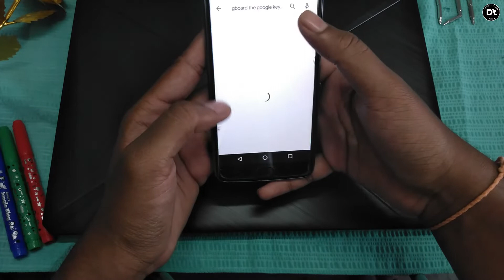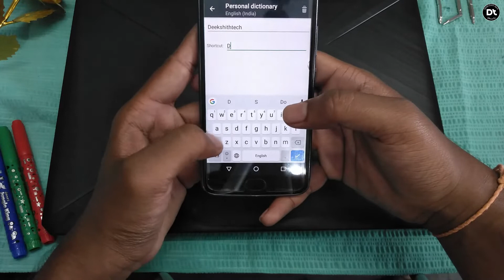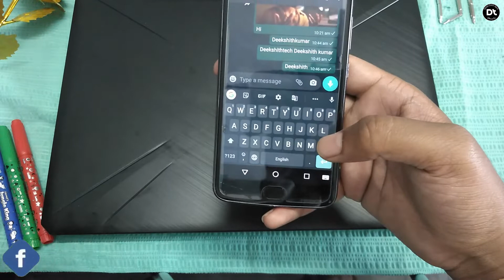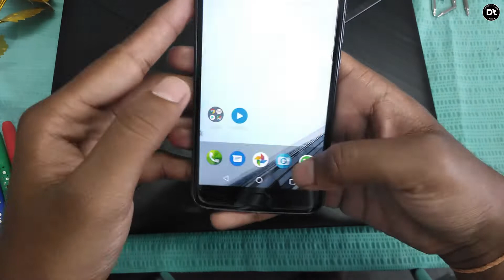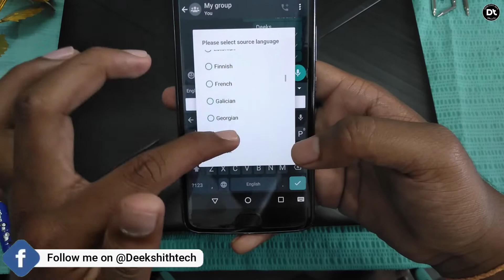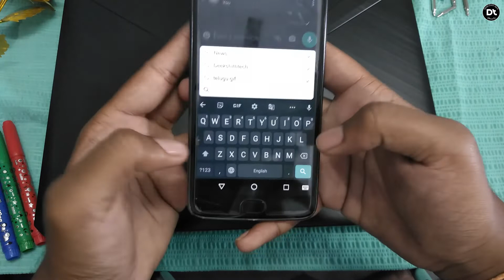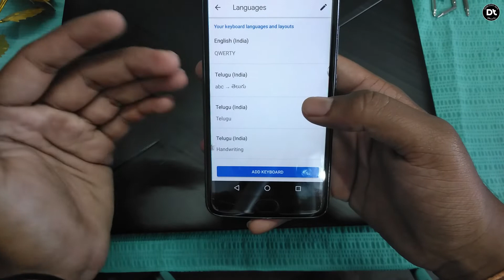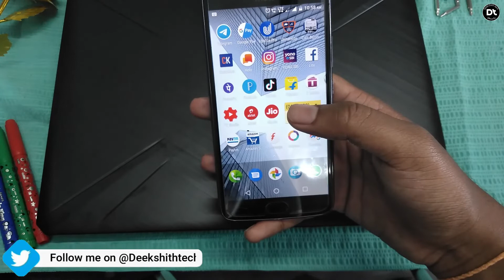10 Gboard Tips and Tricks | Google keyboard For Android | Best Stylish Keyboard For Android 2020.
10 Gboard Tips and Tricks | Google keyboard For Android | Best Stylish Keyboard For Android 2020 | Deekshithtech,

Hi friend Today this videos is about 10 Gboard Tips and Tricks so friend why late let get started first setting is shortcut setting and it help to save the time daily Best Android keyboard  for mobile phone 2020
second setting is clipsboard setting it is help to the save the ur address and your messages to send easy to your friend and famliy members Best Android keyboard for mobile phone 2020
3th setting is theme setting to set dark mode and different colour theme to keyboard to help this we will set different theme mode and also you can set you own image Best keyboard for android 2020,Best keyboard for android 2020,

1) shortcut setting
2) Theme setting
3) clipboard setting
4) floating setting
5) google tips
6) language setting
7) google keyboard
8) new Gif setting
9) Text Editing
10) Gboard

Best Android keyboard for mobile phone 2020,
android keyboard in Telugu,
best android keyboard 2020,
google keyboard tricks,
Top 10 google Keyboard for android,
Best keyboard for android 2020,
Curved Keyboard app,
Best Keyboard,
Android keyboard setting,
gboard tips and tricks android,
google keyboard hidden features,
google keyboard tricks telugu,
google keyboard voice typing,
best music keyboard app for android,
gboard tips and tricks,
google keyboard tips and tricks,
gboard tips ios,google gboard for android,
gboard tips and tricks telugu,
google gboard tips and tricks,
google keyboard tips tricks,
best keyboard for android phone
best keyboard for android,
best keyboard for android 2020,best android keyboard,
best android keyboard for fast typing,
best android keyboard app,

queries regarding any technology..